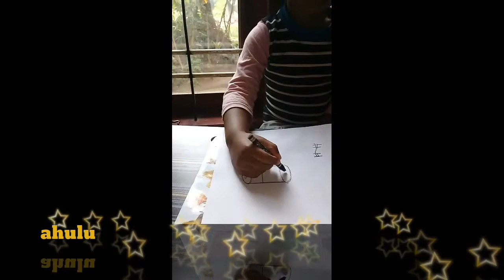aganavady work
how to write letter H
todays kilikonchal work
ahulus kilikonchal